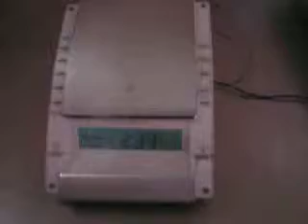DREAM MACHINE SONY ICF DC 7000